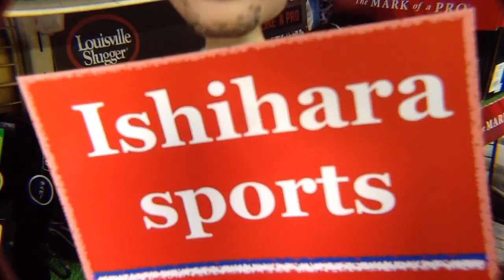グラブ修理「全紐がえ」RELACE A GLOVE ローリングス プロプリファード Part 4【#2255】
今日からシリーズで「全紐がえ」をアップします。グラブはローリングス「プロプリファード」56パターン内野手用になります。今回はパート4です。今回はフィンガーチップレース（指先ひも）、リストストラップレース（手口バンドひも）のリレースです。
I relace whole laces this time. It's Rawlings infielders. This video is part 4. Thank you !